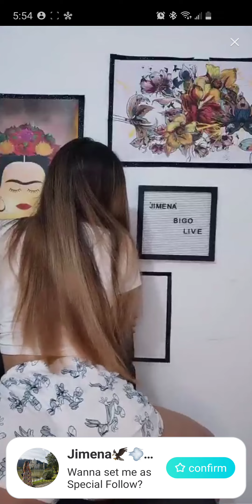jimena || bigo live colombia || follow bigo live jimena.rodriguez